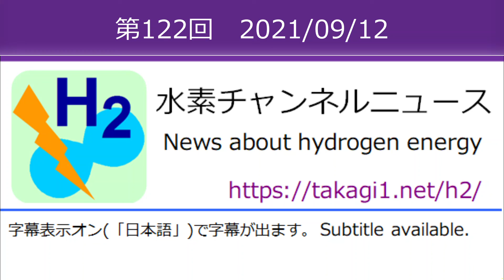水素チャンネルニュース 第122回 2021年09月12日号 (水素エネルギー・燃料電池)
水素チャンネル

水素チャンネルニュース
第122回 2021年9月12日号

この番組は、水素エネルギーに関するニュースをお伝えするラジオ番組です。

お聞きいただきまして、ありがとうございます。アナウンサーの新浜メチスです。

今回は、およそ2021年8月28日から9月11日までのニュース、記事44本です。では、スタートです。

次の4本の記事は、同じニュースです。
【1】9月1日の日本経済新聞。「東電や東レ、水素製造の技術開発　NEDOが助成」、引用、東京電力ホールディングス（HD）や東レなど7社と山梨県は1日、再生可能エネルギーで発電した電力から水素をつくる事業に乗り出すと発表した。

【2】9月2日のNHKニュース。「再エネの電力を水素に変換・貯蔵 「P2G」技術開発本格化へ」、引用、東京電力や大手繊維メーカーの東レ、山梨県などはこの技術の開発を加速するための新たな協議会を設立しました。

【3】9月3日の環境ビジネス。「山梨県・東レら、再エネ水素製造で新たな技術開発　大型化・モジュール化等」

【4】9月4日の毎日新聞。「県、東電HDなどと技術開発　再エネ電力で水素製造　／山梨」

次のニュースです。

【5】9月3日のWEBヤングマシン。「カワサキの本気!! 水素ガスを燃やす4ストロークエンジンの特許が公開されたぞ！

【6】8月27日の環境ビジネス。「三菱重工、豪・製鉄セクターの脱炭素化を支援　水素活用技術の研究開発に出資」

次の2本の記事は、同じニュースです。
【7】8月30日のマイナビニュース。「貴金属フリーでアンモニアから水素を生成する高性能触媒、東工大が開発」、引用、東京工業大学(東工大)は8月27日、…高性能な水素生成触媒の開発に成功したと発表した。

【8】8月31日の東京工業大学。「貴金属を使わずに高効率でアンモニアを分解 100℃低温化できる高性能なNi触媒を開発」、引用、東京工業大学 物質理工学院 材料系の小笠原気八(…),元素戦略研究センターの北野政明准教授,細野秀雄栄誉教授ら

【9】9月3日の朝鮮日報。「トヨタも参入…韓独日「水素トラック三国志」」、引用、トヨタは8月26日、水素商用車の開発計画について公開した。2023年までに米ケンタッキー工場に水素燃料電池モジュールの生産ラインを構築

【10】8月31日のニュースイッチ by 日刊工業新聞社。「水素で存在感放つENEOS、「ＣＯ２」フリー戦略の道筋」

【11】9月2日のニュースイッチ by 日刊工業新聞社。「ブルー水素・アンモニアを狙う商社たち。三井物産・住友商事・伊藤忠が生産準備へ」

【12】9月2日のNHKニュース。「脱炭素でロシアと協力関係強化 水素やアンモニア安定確保へ」、引用、2日、梶山経済産業大臣とロシアのシュリギノフ・エネルギー相が共同声明に署名し、協力関係の強化で合意したものです。

【13】9月3日の経済産業省。「東方経済フォーラムの開催において梶山経済産業大臣兼ロシア経済分野協力担当大臣はシュリギノフ・ロシアエネルギー大臣とTV会談を行い、共同声明に署名をしました」、引用、9月2日（木曜日）に、シュリギノフ・ロシアエネルギー大臣とTV会議を行いました。会談では、炭化水素、省エネ・新エネ、原子力の既存の協力分野に加えて、2050年カーボンニュートラルに向けたゼロエミッション燃料として期待が高まっている水素、アンモニア、CCUS/カーボンリサイクルに関する協力を新たに進めていくことで合意しました。会談後、「持続可能なエネルギー分野での協力に関する日露共同声明」に署名をしました。さらに、具体的な日露企業間協力を促進することを念頭に、経済産業省と露ノヴァテク社との間で、「水素・アンモニア・CCS・CCU/カーボンリサイクルに関する協力合意（MOC）」を署名しました。

【14】9月3日の日本経済新聞。「ロシア大統領　極東の水素・アンモニア生産に日本を誘致」、引用、ロシアのプーチン大統領は3日、極東ウラジオストクで、二酸化炭素を排出しないグリーン水素とアンモニアの生産拠点を極東につくることを提案

【15】9月8日の経済産業省。「ロシア・ガスプロム社との間で、「水素・アンモニア・CCS・CCU/カーボンリサイクルに関する協力合意（MOC）」を署名しました」、引用、ブルミストロヴァガスプロム副社長とのMOC署名式（9月7日）

次の3本の記事は、同じニュースです。
【16】9月8日のLNEWS。「三菱商事／カナダで水素製造、日本輸出のサプライチェーン構築」

【17】9月10日の環境ビジネス。「三菱商事、カナダ・アルバータ州で水素製造へ　年間16万5千tを目指す」

【18】9月10日のリムエネルギーニュース。「三菱商事＝加シェルと水素製造へ、CCSを活用」、引用、三菱商事は8日、カナダシェルとカナダアルバータ州エドモントン市近郊でCCSを活用した水素製造の覚書を締結したと発表した。

【19】9月9日のITmedia News。「「褐炭」由来の水素でドローン飛行　Jパワーが実証試験」、引用、電源開発（Jパワー）は8日、オーストラリアで採掘した「褐炭」と呼ばれる安価で低品位の石炭から作った水素を利用し、ドローンの飛行試験を行った。

【20】9月10日の毎日新聞。「水素でドローン飛ばす　Jパワー、茅ケ崎で実験　／神奈川」

【21】9月6日の日本経済新聞。「東レ、シーメンス系とグリーン水素技術で提携 新型水電解装置を共同開発」、引用、東レは6日、…「グリーン水素」技術で独シーメンス・エナジーと戦略的パートナーシップ契約を結んだと発表した。

【22】9月9日の環境ビジネス。「シーメンス・エナジーと東レ、グリーン水素製造技術創出で連携」、引用、革新的なPEM型水電解を用いたグリーン水素製造技術の創出により、カーボンニュートラルな社会の実現に貢献するとしている。

【23】9月6日の経済産業省。「J-Bridgeカーボンニュートラル・水素セミナー（米国ローンチイベント）を開催します」、引用、経済産業省は、…9月10日に「J-Bridgeカーボンニュートラル・水素セミナー」を日本貿易振興機構（JETRO）とともに開催します。

【24】9月11日の日本経済新聞。「ENEOS、水素で「異業種」戦　脱・石油は険しい道」

【25】9月3日の日本経済新聞。「水素燃料電池を小型化 東芝、製造コスト6割削減」

【26】9月7日のTHE KOREA ECONOMIC DAILY GLOBAL EDITION。「現代自、2045年までに炭素中立実現目標」、引用、6日、ドイツ・ミュンヘンで開かれた「IAAモビリティ2021」でのことだ。現代自は、目標達成に向け、電気自動車や水素電気車への転換時期を計画より繰り上げ、

【27】9月8日の中央日報。「現代自動車会長の水素宣言「だれでもどこでも使えるエネルギーに」」、引用、彼は７日にグループの水素関連能力をすべて集めて発表する行事「ハイドロジェンウェーブ」を通じて水素自動車を超え水素エネルギーを普及する企業に変身すると宣言した。